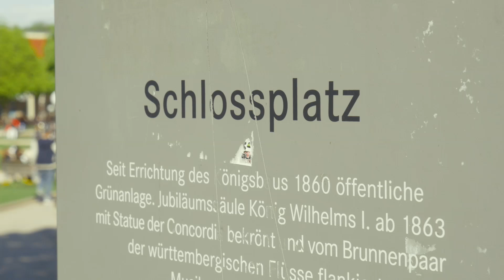ZUMBA Flashmob Stuttgart (Germany)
Zumba Power Flashmob 2015

Kommentar:
Die Frau rechts im Bild ist super und eine der Leistungsträgerinnen in der Gruppe. Da Sie ganz außen getanzt hat, war es, aufgrund der verwendeten Optik, nicht möglich Sie mehr ins Bild zu nehmen. Wie im übrigen auch die anderen schlanken und molligen Damen. Das soll aber die Leistung der in der Mitte tanzenden Damen nicht schmälern. Hier kannst du die Frau rechts im Bild nochmals näher anschauen

Boomerang (feat. Akon, Pitbull & Jermaine Dupri) - DJ Felli Fel
2:03 - 3:36

Que Suenen Los Tambores - Laritza Bacallao
4:06 - 5:34